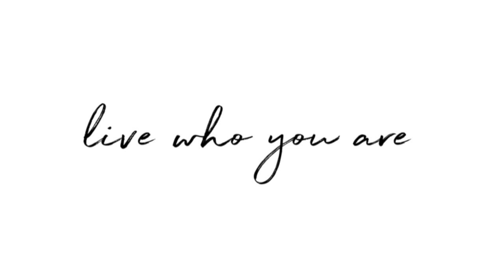Clifftop Maui Sanctuary | 85 E Waipio Road, Haiku HI 96708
| Listed by: Amber Lee & Stephen Cipres

Escaping the noise of world events on a 4.1-acre oceanfront sanctuary providing safety, peace of mind, ease of living with luxury comforts, and a lifetime of natural abundance for those you love is now available just for you. Sweet Waipio presents a wealth of opportunity for extended family living. Embodying the untouched beauty of old Hawaii, the impeccably maintained grounds are replete with fruit trees and tropical flora, framed by majestic cliffs and forever ocean views. In prep for your pleasant arrival, we have attended to any deferred maintenance and items needing care. Fiber optics in place! The estate was expertly crafted with the utmost attention to detail boasting hand-troweled plaster walls, Vermont variegated polished slate shower, mango-wood fireplace mantle, gorgeous Cherry Tree disappearing shoji doors, and Manele Bay colored tiled roof. The expansive living spaces and gourmet kitchen featuring moss veined granite countertops are tied together with an African mahogany and maple staircase hand-built by a local artisan. An impressive saltwater pool and in-ground hot tub separate the ocean residence from a finished 2-story flex space with a balcony looking over the pool to the ocean. The third structure, located near the entrance to the property is a 3 bedroom, 2 bath ohana retreat for extended family or a caretaker. A fully permitted property, this secluded gem has everything. Twenty minutes away, you'll find quaint Paia town and exceptional stretches of white sandy beaches.